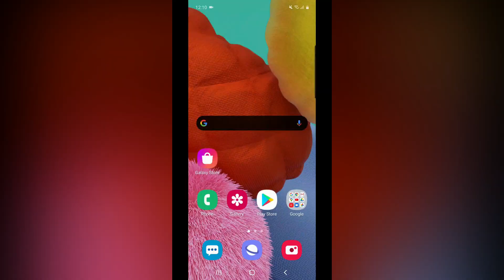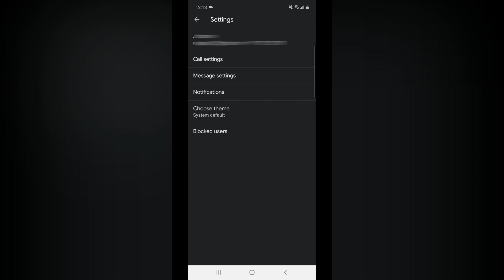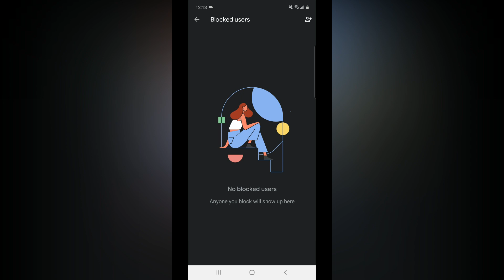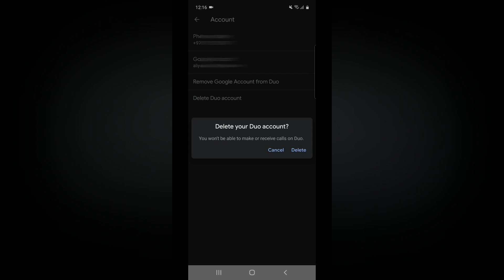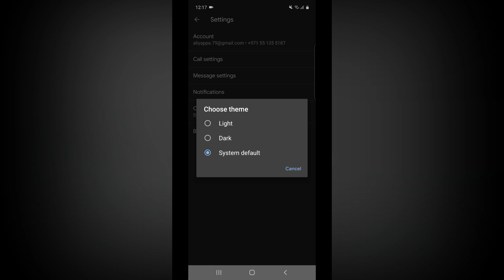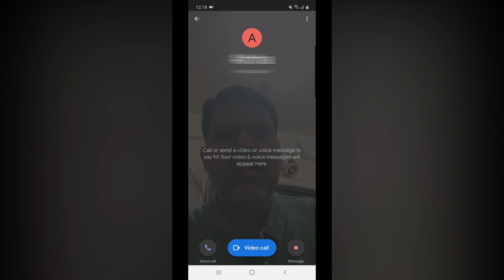12 Cool Google Duo Tips in Tamil 2020🔥🔥🔥